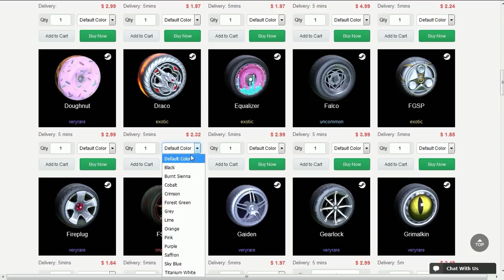NÃO COMEMORE A VITÓRIA ANTES DA HORA NO ROCKET LEAGUE!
Fala galera, Vagabbss aqui com mais um vídeo, e novamente jogando algumas rankeds no Rocket League, e hoje no modo 1v1. Espero que gostem :)